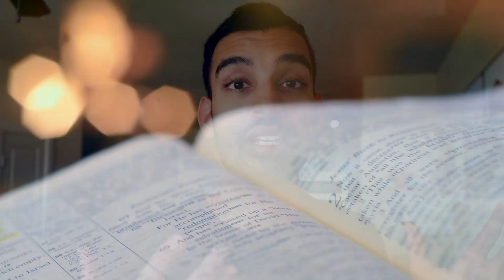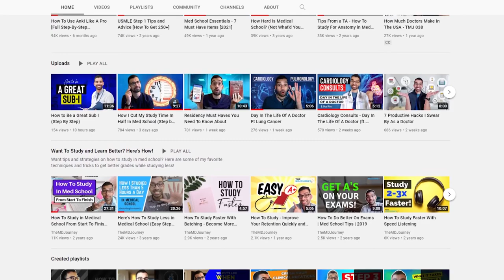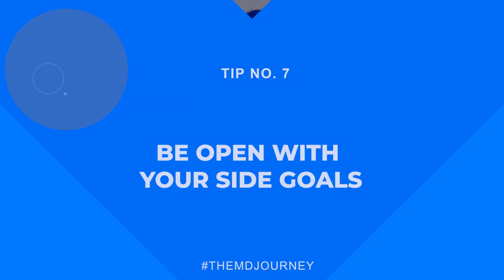I Had To Do Med School All Over Again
Wondering on what would you have done differently in med school? The things I wish I knew before med school. While it’s common to think about how to prepare for medical school, it’s hard to fully grasp what being a med student will actually be like until you’re on that journey. But today I will be sharing with you what I would have done if I had to do med school all over again.

00:00 - Introduction
0:37 - Focus All My Time On Becoming The Most Efficient Learner Through Minimization
02:52 - Create A List Of Topics I Wanted To Learn Just Out Of Curiosity
4:45 -  Do More Practice Questions
5:31 - Create A Side Project
7:41 - Interacted With More Mentors
9:02 - Follow Influential Doctors On Twitter
9:50 - Be Open With Your Side Goals